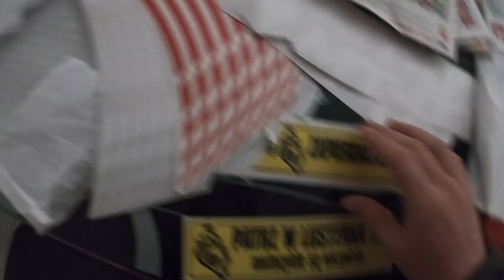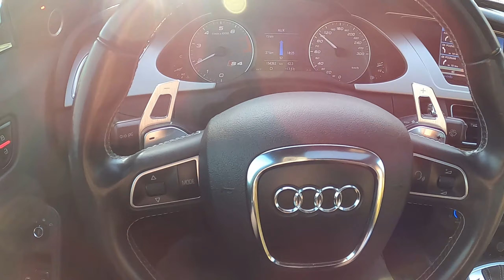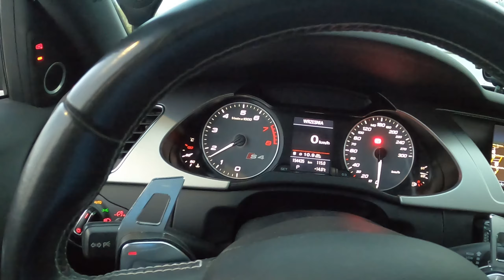WYDECH V2 - AUDI S4 B8 😍 | nowe kaski 👌